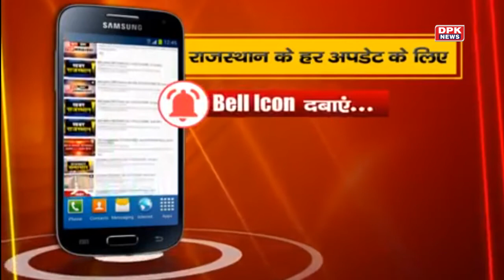राजस्थान में जारी हुई नई guideline | आसान भाषा में जानिए पाबन्दियाँ